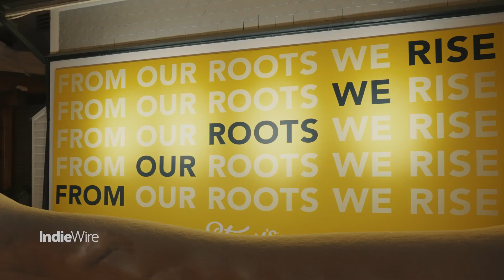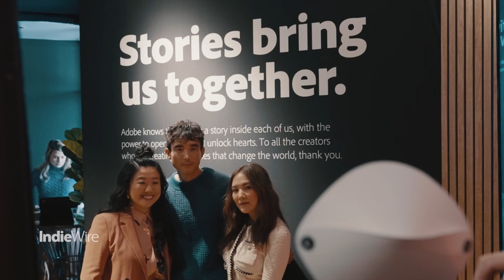Diversity in Filmmaking @ IndieWire Studio | Adobe x Sundance Film Festival 2023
Join Adobe at IndieWire Studio to discuss the importance of representation in the media. Stories bring us together.